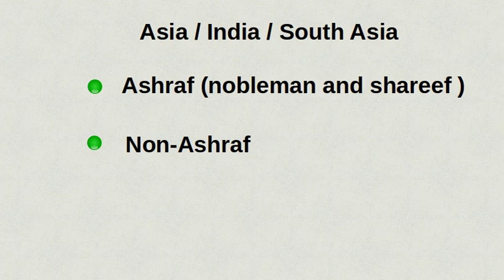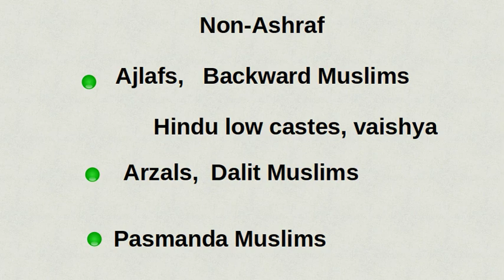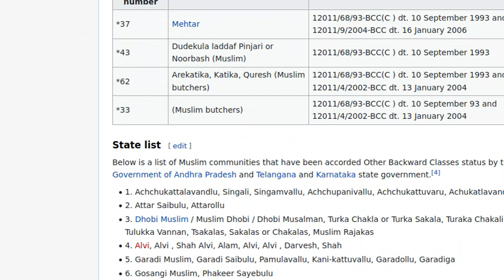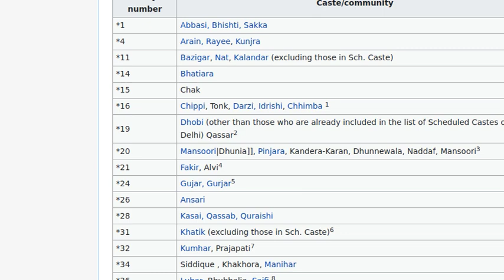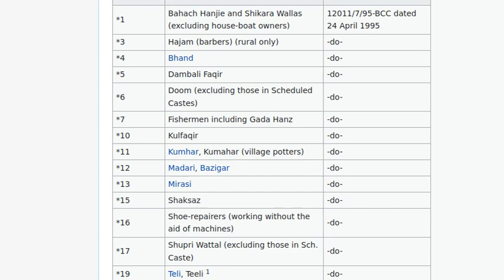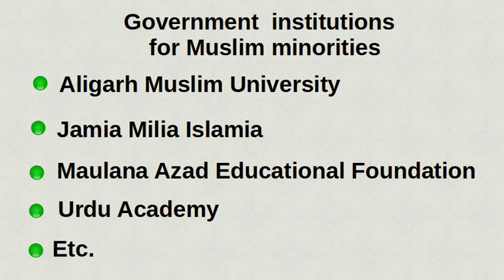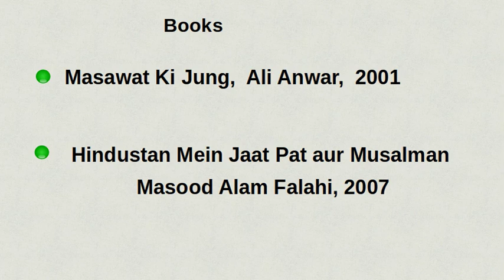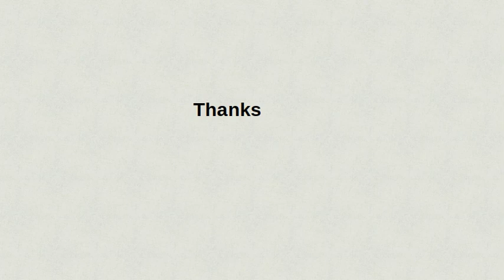Kalki Avatar Part 13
Kalki avatar and Casteism.  Is there a caste system in Islam?  There is no caste system in Islam. Comments are not moderated.